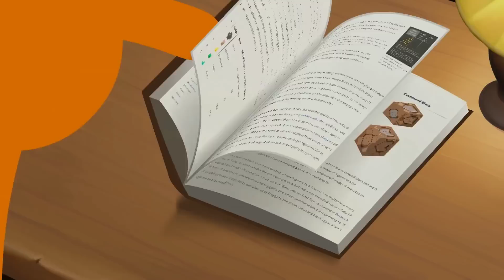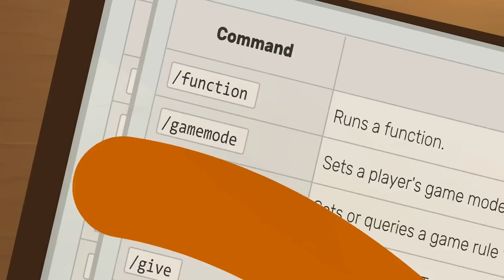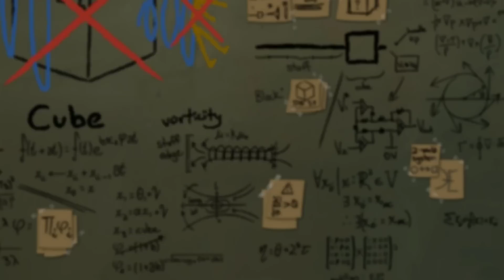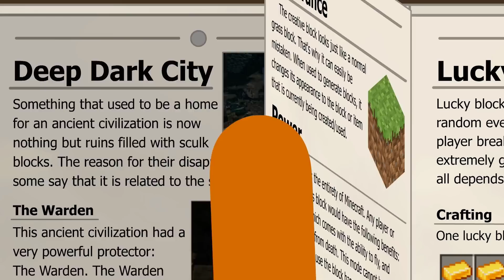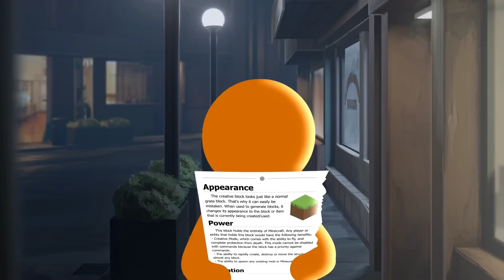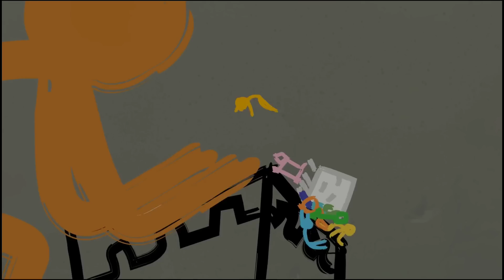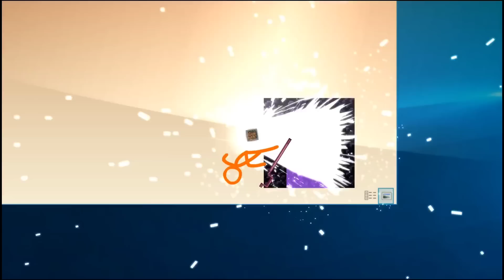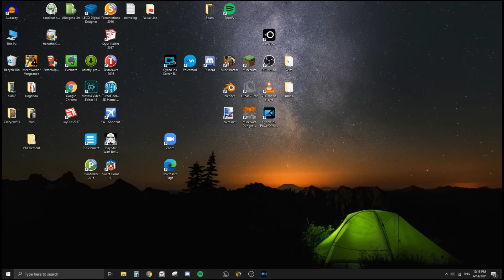alan becker eps 25,30